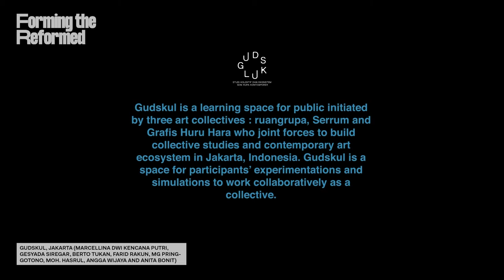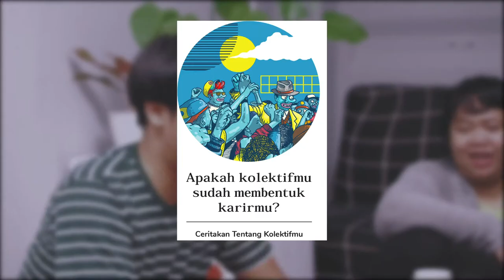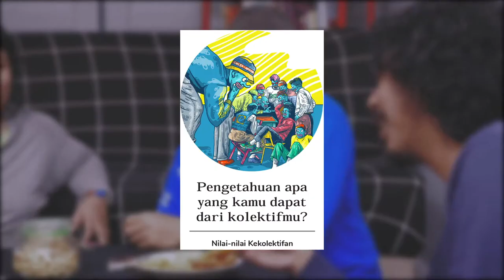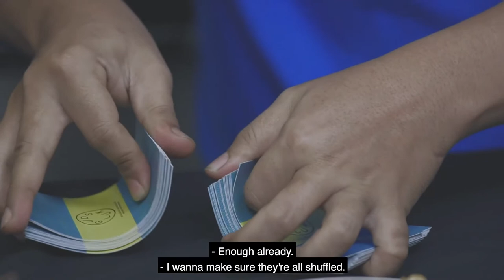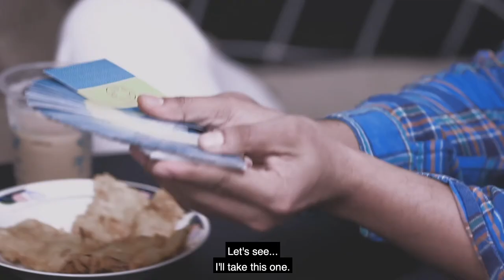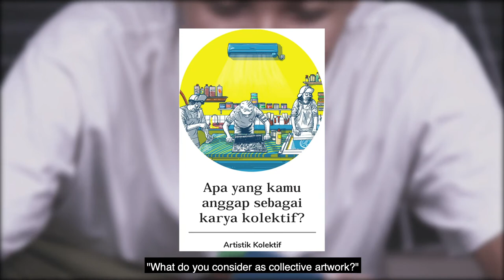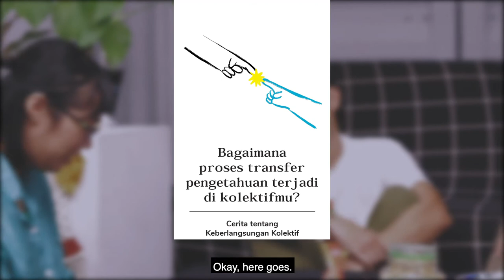Forming the Reformed - Gudskul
Marcellina Dwi Kencana Putri, Gesyada Siregar, Berto Tukan, Farid Rakun, MG Pringgotono, Moh. Hasrul, Angga Wijaya and Anita Bonit